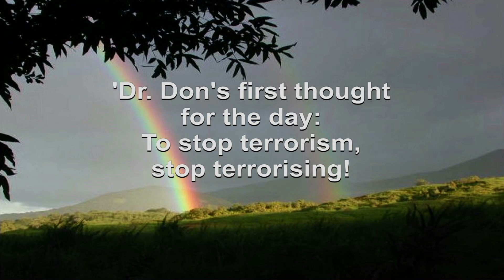P0660 A Conversation With A Haitian Immigrant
Host, Dr. Don Baham, interviews guest about his life growing up in a very nurturing family in his country of birth, his life after immigrating to America, and his subsequent success in making the American Dream a reality.